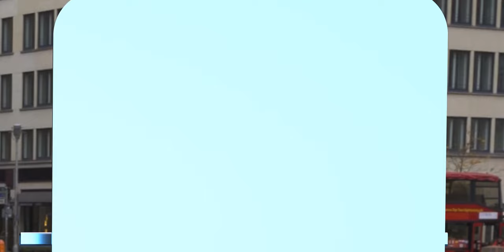Now that's what we call a grip!